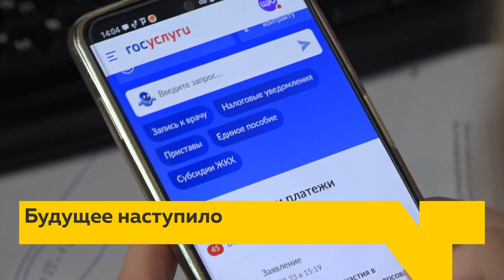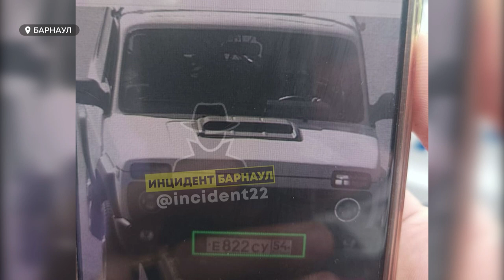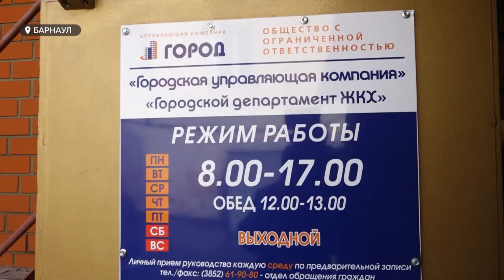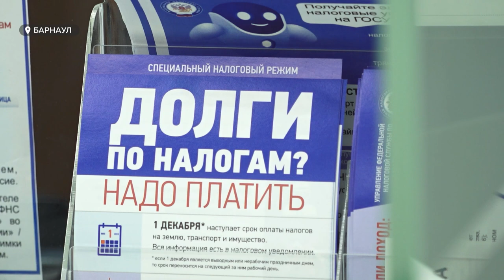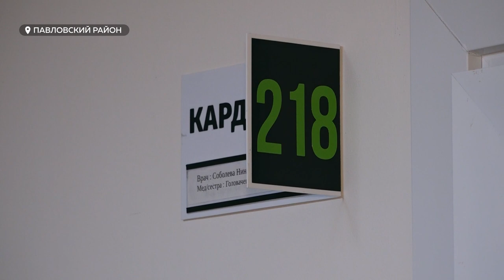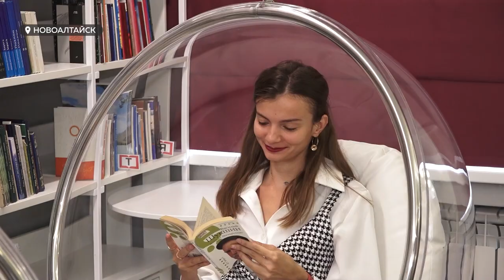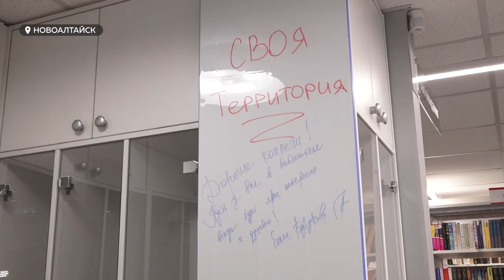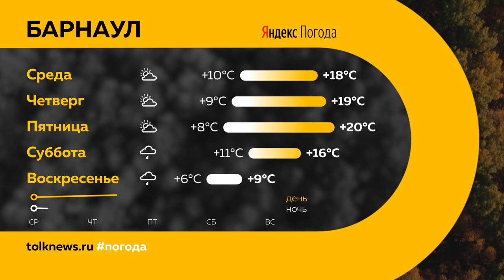«День с Толком». 19.09.2023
Смотрите в выпуске:

00:00 Анонс
00:48 Смертельная авария в Барнауле
01:22 Старт отопительного сезона
02:00 Запах канализации в жилом доме
04:38 Цифровые паспорта
05:31 Уведомление об уплате налогов
06:40 Помощь пациентам с болезнями сердца
09:24 Задержали наркопреступников
09:57 Гибель рыб в парке "Изумрудный"
11:34 Современная библиотека в Новоалтайске
14:14 Спартакиада энергетиков Алтая
17:04 Молодежный театральный фестиваль
20:02 Погода